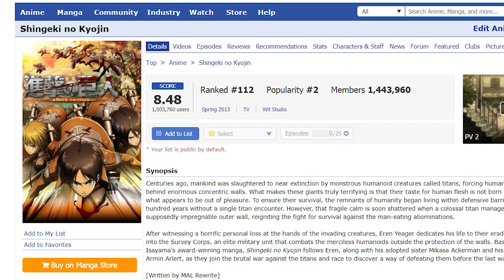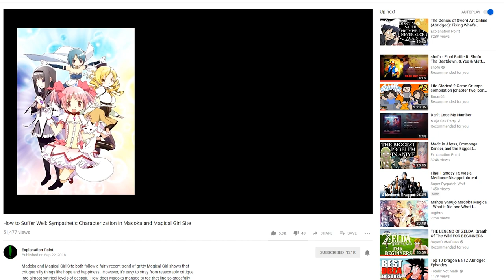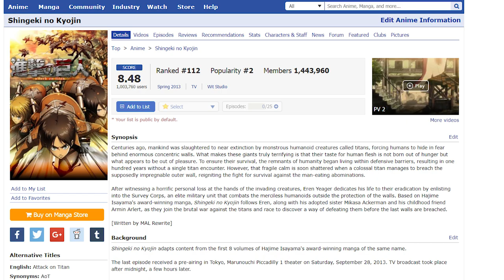Why I Hate Attack on Titan From the First 13 Episodes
Does anyone agree with me? Am I a crazy angry person? or do I make some kind of sense?

Thanks to other Patrons: Charles Litterest, Slick